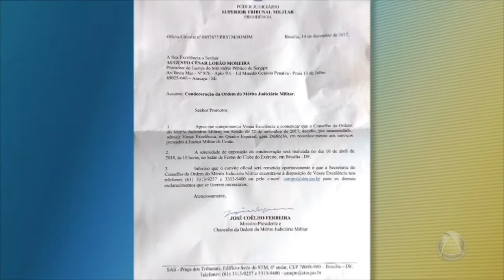Promotor de justiça Augusto César Moreira recebe condecoração da justiça militar no Brasil - JE